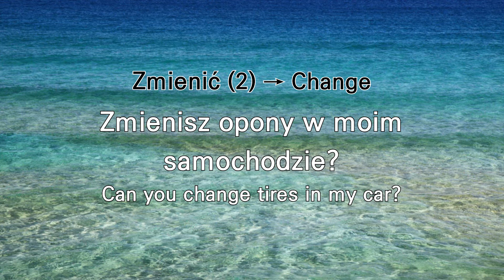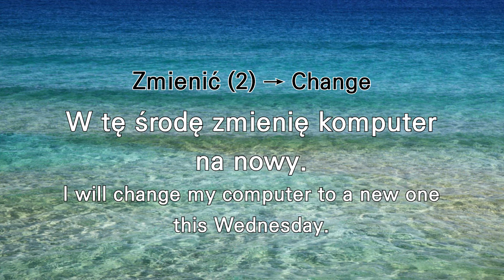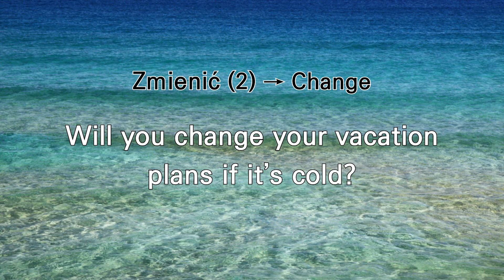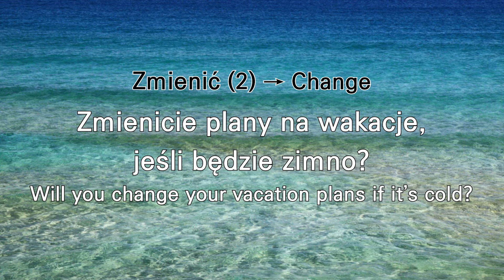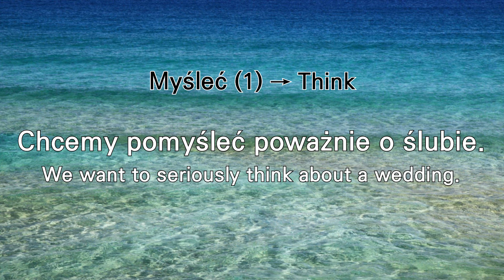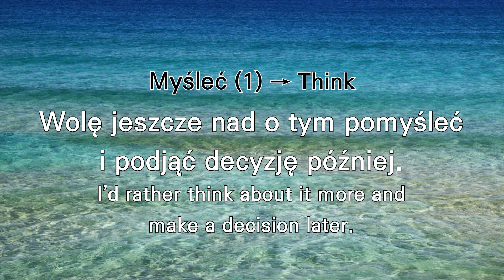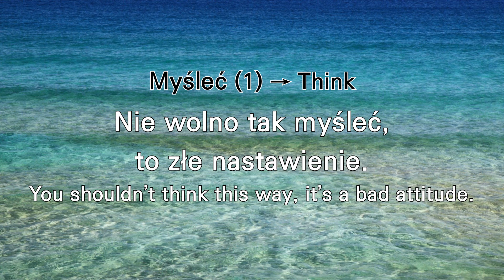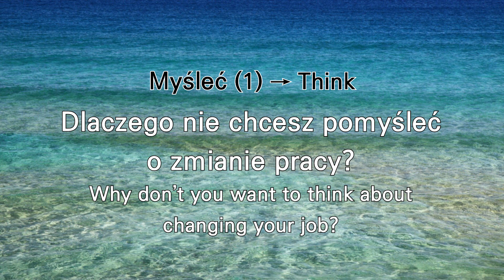Learning! Polish conversation! Essential Pattern 223-224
Hello ~

Learn! Polish conversation!
The essential pattern is 223-224.

While watching the key patterns of the video, plaese listen examples and conversations repeatly.

Look, Listen, and Repeat all patterns ~
I hope you could learn Polish efficiently.

* 223: Zmienić (2)
1. Zmienisz opony w moim samochodzie?
2. Pogoda zmieni się w przyszłym tygodniu.
3. Możesz zamienić się ze mną tematem prezentacji?
4. Jeżeli pilot nie działa, musisz wymienić baterie.
5. W tę środę zmienię komputer na nowy.
6. Jutro zmienię dzwonek w telefonie.
7. Kiedy ostatnio zmieniłaś kolor włosów?
8. Zmienicie plany na wakacje, jeśli będzie zimno?
9. Właściciel restauracji zmienia menu co 3 miesiące.
10. Co zmieniłyście w swoim życiu w ciągu ostatniego roku?

* 224: Myśleć1 (1)
1. Kiedy pada deszcz lubię myśleć o tobie.
2. Chcemy pomyśleć poważnie o ślubie.
3. Możemy pomyśleć o tym później?
4. Wolę jeszcze nad o tym pomyśleć i podjąć decyzję później.
5. Proszę pomyśl o tym i daj mi odpowiedź do jutra.
6. Trzeba pomyśleć o zmianie samochodu na lepszy.
7. Warto spokojnie o tym pomyśleć.
8. Nie wolno tak myśleć, to złe nastawienie.
9. Można myśleć w języku obcym?
10. Dlaczego nie chcesz pomyśleć o zmianie pracy?